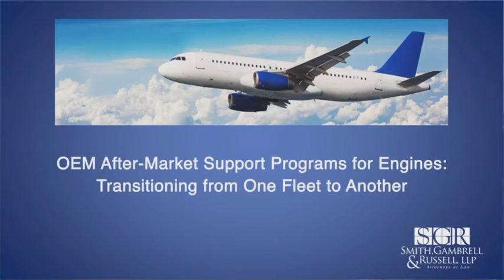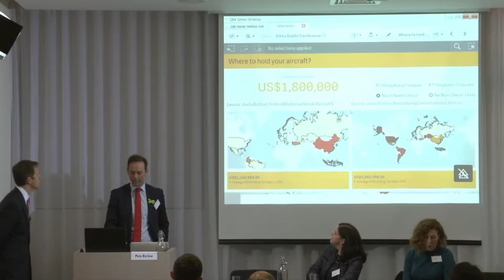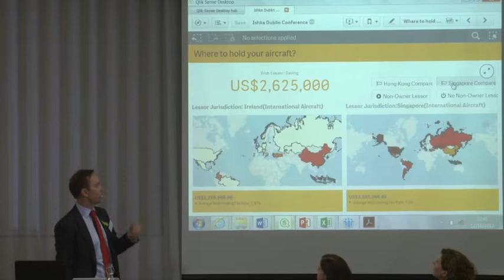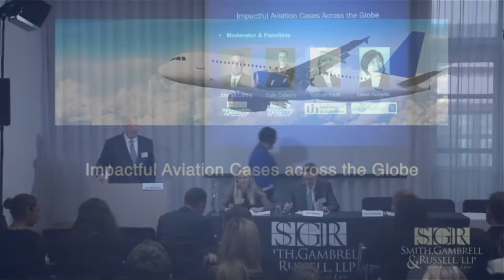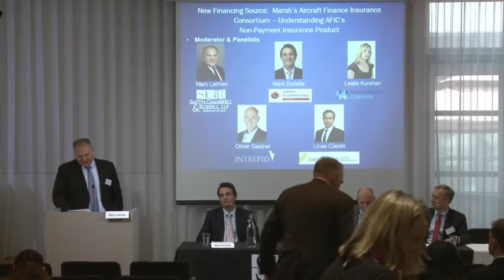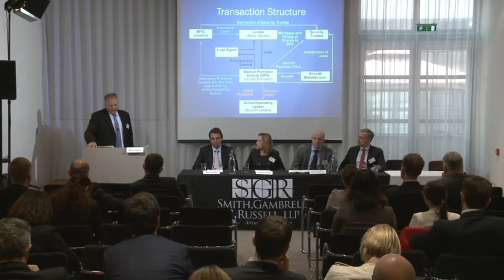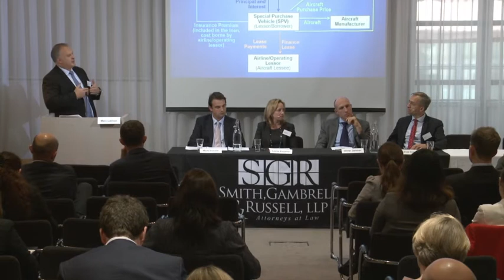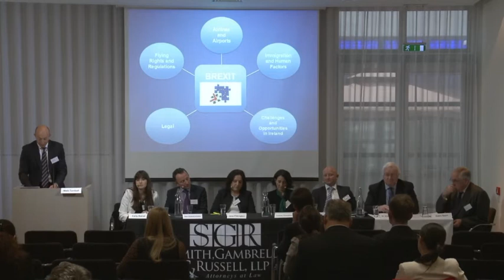Smith, Gambrell & Russell: 2017 Aviation Summit (Dublin, Ireland)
0:00 Welcome and Opening Remarks

9:45 Keynote Speaker: Fred Browne, CEO Aergo Capital Limited

25:50 OEM After Market Support Programs for Engines: Transitioning from One Fleet to Another

1:23:36 Benefits of an Irish-Base for Aviation Businesses: A Comparison to Other Jurisdictions

2:26:13 Impactful Aviation Cases Across the Globe

3:20:28 New Financing Source: Marsh's Aircraft Finance Insurance Consortium -- Understanding AFIC's Non-Payment Insurance Product

4:20:38 Impact of Brexit on the Aviation Sector

5:26:30 Closing Remarks

About Smith, Gambrell & Russell, LLP

SGR is a full service, international law firm that advises regional, national and global businesses on a wide range of legal matters. The firm’s more than 200 attorneys provide legal counsel in more than 45 specialized practice areas, including corporate transactions, litigation, intellectual property, aviation, banking, construction and employment law. Founded in 1893, SGR has offices in Atlanta, Austin, Jacksonville, London, Munich, New York, Southampton, and Washington, D.C.